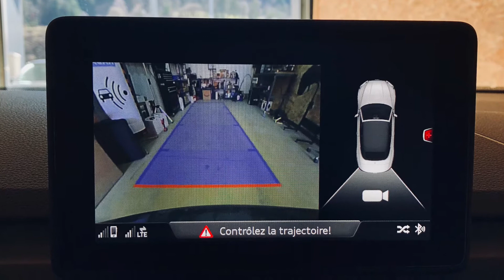Audi A5 (F5) Cabriolet • Installation kit Camera de recul origine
• Installation kit camera de recul d’origine intégré à la baguette de support d'éclairage de plaque.

Atelier: 332 avenue des Raches 74190 Passy France